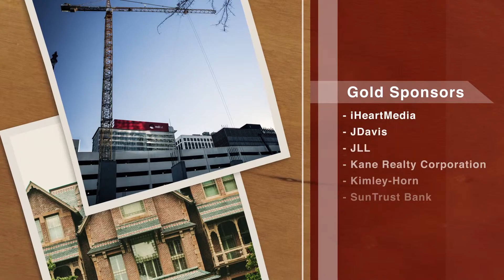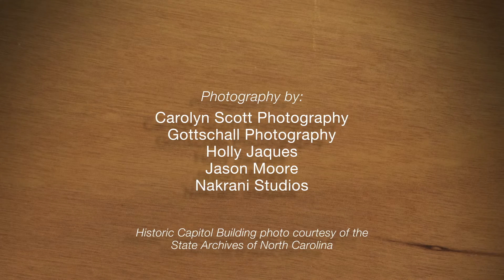2016 DRA Annual Meeting Sponsor Video